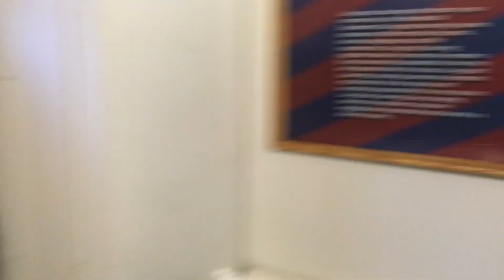Under The Quad #1: Upper Quad Utility Tunnels | University of Pennsylvania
Ever wondered what's in the Upper Quad basement? Join us for this exclusive sneak peek at what exactly is going on down there!